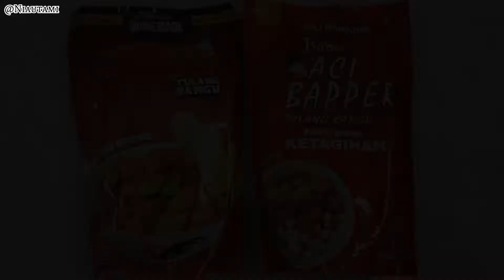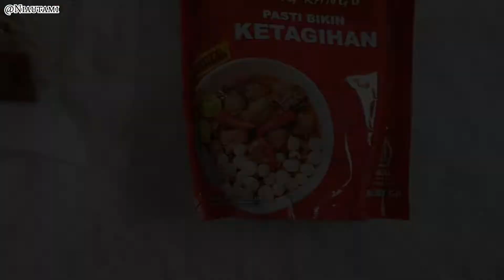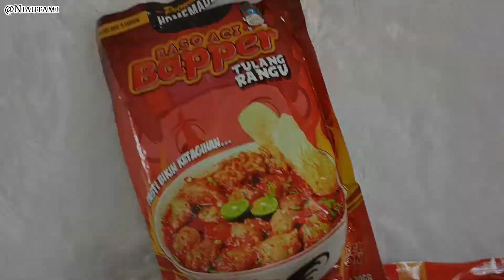Review Baso Aci Bapper Tulang Rangu | Baso Aci Bapperr Sambel Mercon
Baso aci terenakkk dan premium.